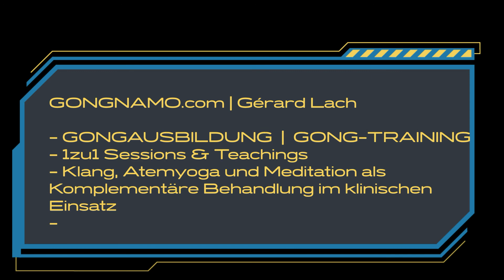Gongsters Show - "Unterschiedliche Räume und Orte und deren Einfluss auf unser Befinden"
Alex Renner von gongmeditation.de & Gérard von Gongnamo.com mit einer weiteren Folge der Gongster Show.

Diesmal zu der Frage:

"Welchen Einfluss haben unterschiedliche Räume und Orte auf unser Befinden und auf unsere Energie und wie können wir diese Einsichten und Erkenntnisse für uns nutzen?"

Wenn Du auch eine Frage für uns hast oder ein Thema beleuchtet haben magst, schreib sie gerne hier rein oder an uns als PN.